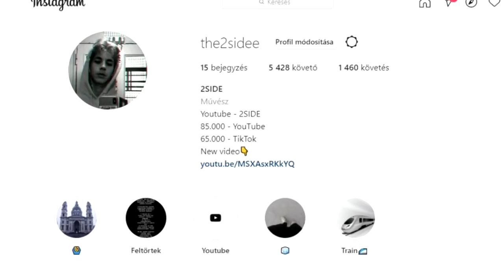5 LÁRMÁS CSALÁD REJTÉLYES TITOK 5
-Kezdjük azzal hogy minden epizód nak van Egy főcíme ami egy szójáték És valójában mindig utal egy filmre például a driving Miss Daisy egy driving Miss Daisy nevezetű 90 es évekbeli filmre utal Vagy esetleg az elém assister ami valójában egy 2004es elém kém című filmre utal őszintén megmondva Ezeket még én se tudtam máig egy pillanatra megszeretném szakítani a videót azzal hogyha be követsz Instagramon és belájkolt az utolsó három képemet majd rámész privátban napokban válaszolni fogok nem sokáig él az ajánlat Szóval gyerünk következő ilyen rejtély utalásnak mozdony dolog az egyik Lármás család epizódban merült fel a Liza nevezetű karakter épített egy gépet Igazából egy olyan gépet amivel képes lett volna magát lefagyasztani mindezt azért csinálta hogy az április együtt poénokat tréfákat elkerülje viszont egy 1999es rajzfilmben a Futurama ban egy konkrétan teljesen megegyező képet láthatunk ami kissé eléggé durva véletlen egybeesés lenne és szerintem semmi esély nincs arra hogy véletlenül pont ugyanúgy néz ki a kettő Ez is egy bújtatott utalás lehet amit Szerintem senki sem vetted észre mivel egy nagyon régi rajzfilmből van szó Tudtátok hogy Lincoln valójában a saját kutyáját kutyájukat egy képregény alkotó nevezte el Charlie szempontból van legalábbis erre utal mindenféleképpen Pontosan ezért is Charlize ennek a férfinak köze van az tuti hoz a Charlie Brown hoz és ezeken kívül rengeteg filmhez és rajzfilm ha esetleg ezt tudtad A sorozatban több fajta ruha van elrejtve más rajzfilmekből gondolok arra amikor például egy ruhaboltban a háttérben meg látszódnak ruhák például a sárga póló fekete cikkcakk Chicken És ezek mellett hasonló ruhák vannak el kell hogy mondjam Ezek mind a Charlie Brown és Snoopy Hol vannak a sorozat valószínűleg szándékosan hogy ilyen East öregeket benne és nem hiszem hogy véletlen egybeesések lennének mint ezek eléggé rejtélyek vannak ezek mögött mivel konkrét választ sosem lehet szinte hallani De saját véleményem szerint ez egy tisztelgés lenne a régebbi sorozatnak Szóval konkrétan ezzel adják meg a tiszteletet feléjük szinte garantálni tudom hogy szinte senki sem vette ezt eddig észre ha nem figyelt kicsit jobban oda a kommentbe írd le hogy te láttad e